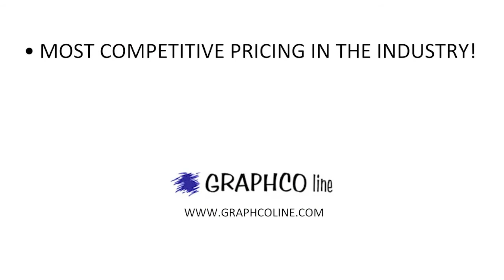Graphco Line: The WLED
Introducing the WLED.

See what Graphco Line has to offer!!

See what the PRODUCT has to offer for you AND your clients!